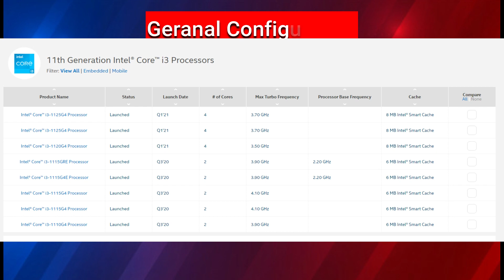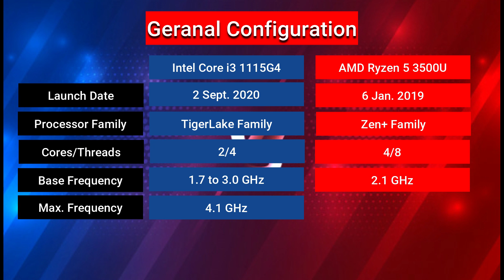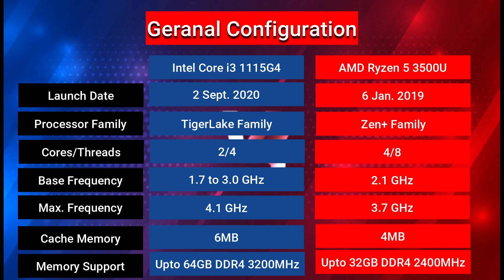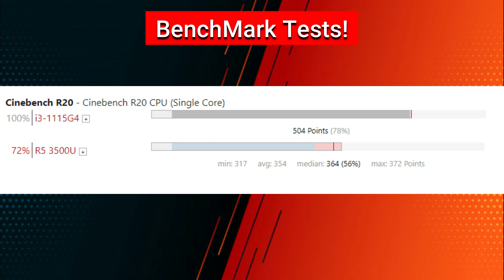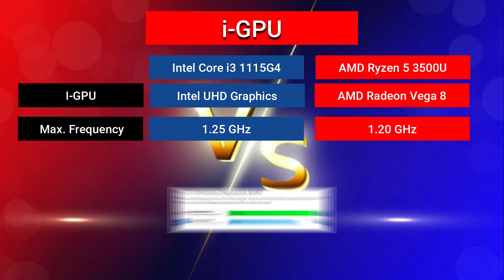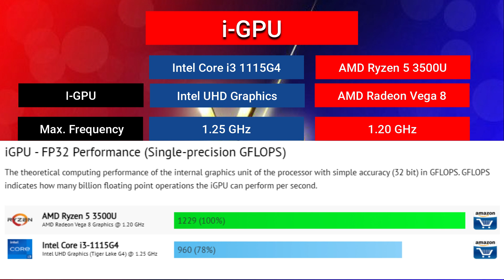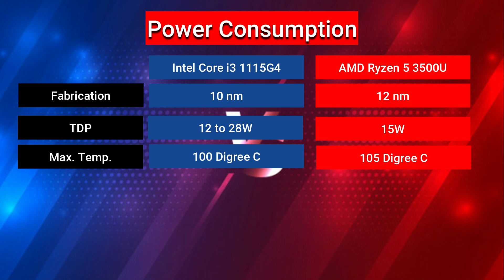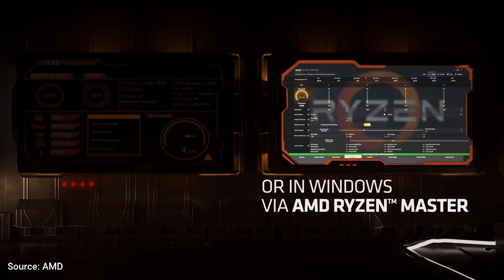11th Gen Intel Core i3 vs Ryzen 5 🤔| Intel Core i3 1115G4 vs AMD Ryzen 5 3500u Explained in Hindi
In this video, we will compare 11th gen i3 vs Ryzen 5. I am specifically talking about 11th gen Intel core i3 1115G4 vs AMD Ryzen 5 3500U which is 3rd generation of Ryzen processors. The price difference of these processor is very low that is why there is confusion in the laptop market. But in this video, you all (almost) queries will be handled & you will be able to chose the right processor between Intel core i3  vs AMD Ryzen 3 for you.

Top 3 Laptops with 11th gen Intel Core i3-

Top 3 Laptops with AMD Ryzen 5 3500U
Lenovo IdeaPad S145
Asus VivoBook
Lenovo V15

Time Stamp
0:00 Topic Introduction
0:40 General Configuration of 11th Gen Intel core i3 vs Ryzen 5 3500U
3:14 Benchmark Scores of 11th Gen Intel Core i3 vs Benchmark Scores of Ryzen 5 3500U
5:07 Intel's UHD Graphics vs AMD Radeon Vega 8 Graphics
6:12 Power Consumption
7:47 My Final Verdict!

Hello Everyone,
This youtube channel (PC-Talk with Vikram) will often contain affiliate links, which means I may receive a small commission on a purchase without additional cost to you if you buy something through my links.

The Purpose of this youtube channel is to educate the viewers about the latest PC-Tech products such as laptops, computers, and other peripherals. I share everything I know about the PC-Tech industry. I have 9 years of experience in PC sales and service, hence I will never promote any product which will not benefit the viewers.

My Gears:
My Mic